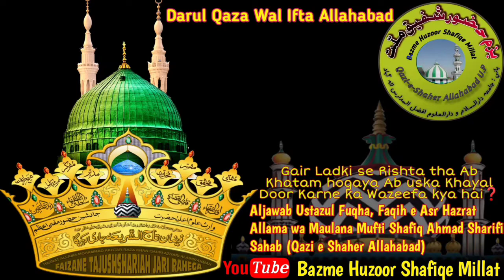Gair Ladki se Rishta tha Ab Khatam hogaya Ab uska Khayal Door Karne ka Wazeefa kya hai❓